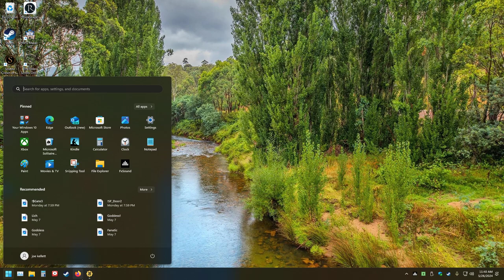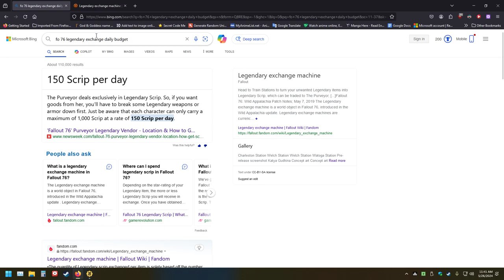The Thrilling World of Fallout 76: LonewolfLegendOfficial's Journey